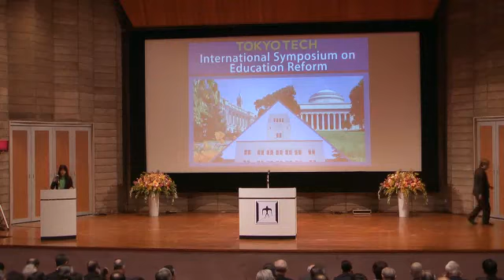東工大教育改革シンポジウム #1 「開会の挨拶と来賓挨拶」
東工大教育改革国際シンポジウム
「世界最高の理工系総合大学を目指して ー世界トップレベルの教育システムとはー」

東工大では、創立135周年を迎える2016年4月のスタートに向けて、新しい教育システムの構築を進めています。その一環として、2014年3月14日、東工大大岡山キャンパス70周年記念講堂にて、「教育改革国際シンポジウム」を開催しました。

開会の挨拶：三島良直　東京工業大学学長
来賓挨拶：山中伸一　文部科学省事務次官